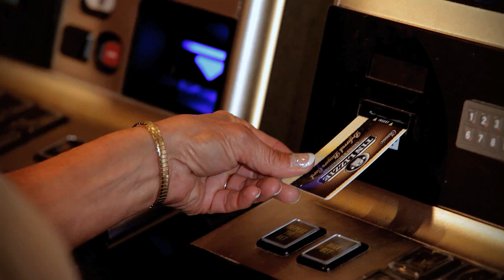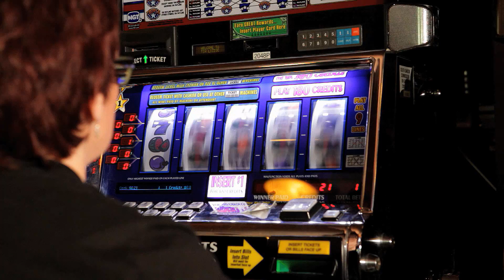The Tin Lizzie Experience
Tin Lizzie's is one of Deadwoods finest casino's and restaurants in Deadwood. Whether you enjoy slots or Blackjack, there will be a game to please everyone.